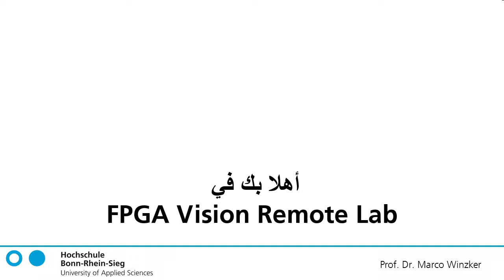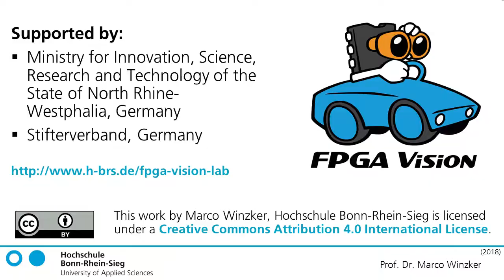FPGA Vision Remote Lab أهلا بك في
Arabic Introduction to our FPGA Vision Remote Lab